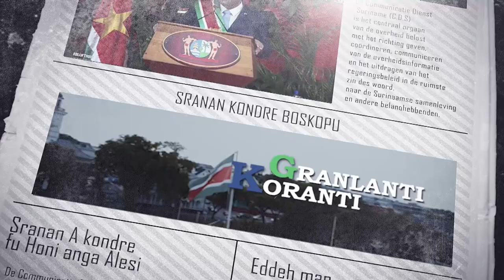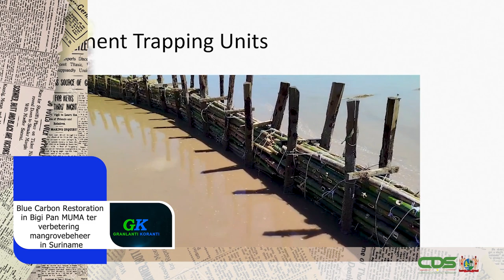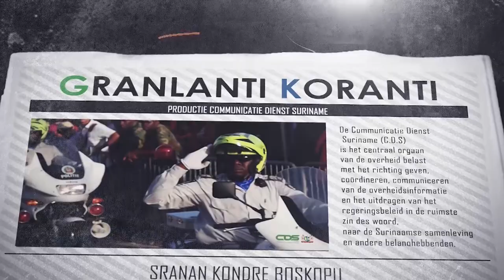𝔾ℝ𝔸ℕ𝕃𝔸ℕ𝕋𝕀 𝕂𝕆ℝ𝔸ℕ𝕋𝕀 (SRANAN), DD 26 JULI 2024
De onderwerpen in deze aflevering zijn:
‐ Woordvoerder president Regering focust op efficiënt grondbeleid en woningbouw
‐ Blue Carbon Restoration in Bigi Pan MUMA ter verbetering mangrovebeheer in Suriname
‐ Ministers EZOTI en ROM bespreken actuele zaken tijdens persconferentie